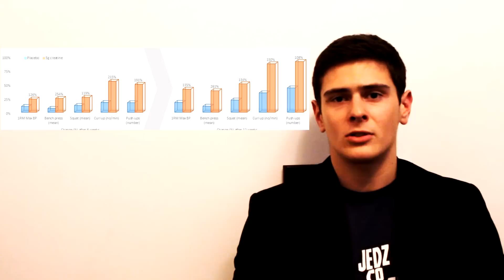PETARDA: Najskuteczniejszy Suplement Przedtreningowy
Produkty WK:
Inżynierowie z Cupertino tłumaczą dlaczego warto rozpocząć trening z Petardą.